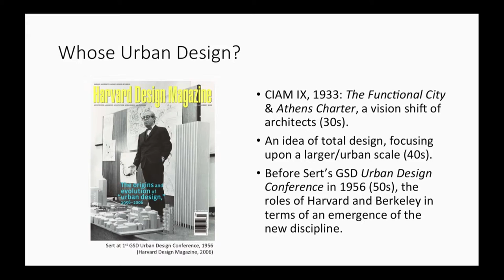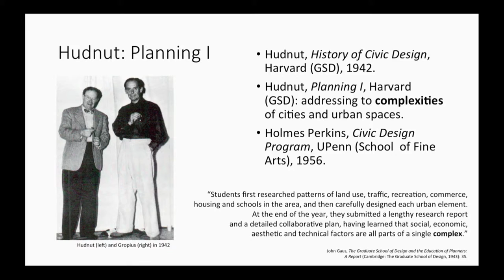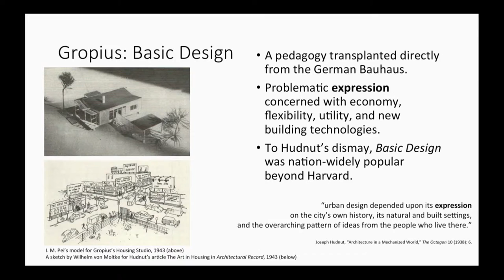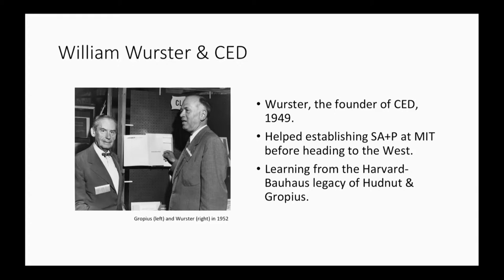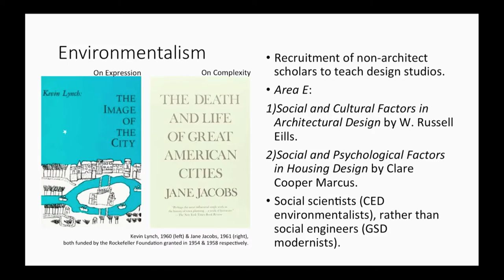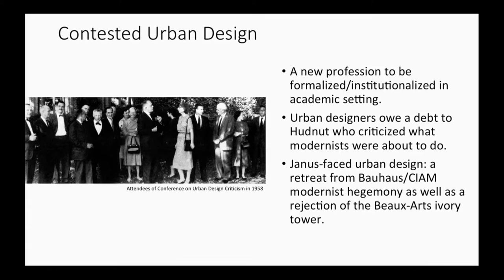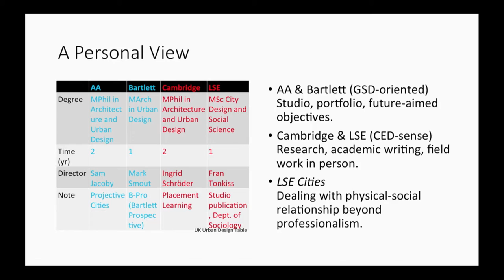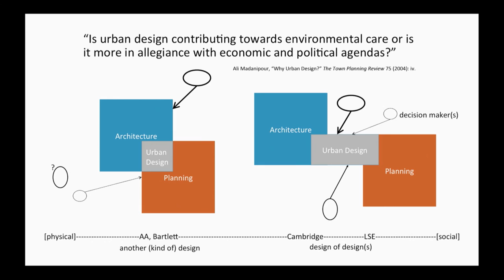Chin-Wei Chang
“A middle ground between beaux-art and modernism.”

Presentation by Chin-Wei Chang, PhD student in Architectural History & Theory, The Bartlett School of Architecture, UCL.